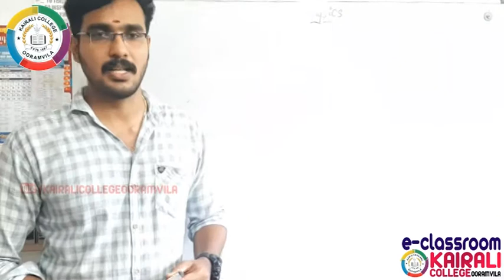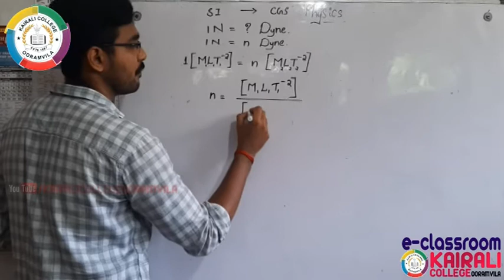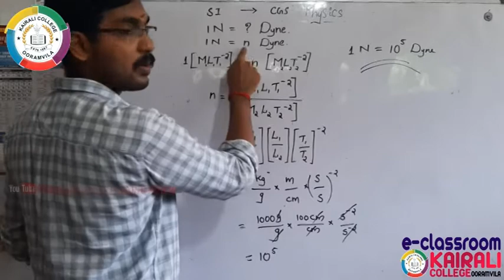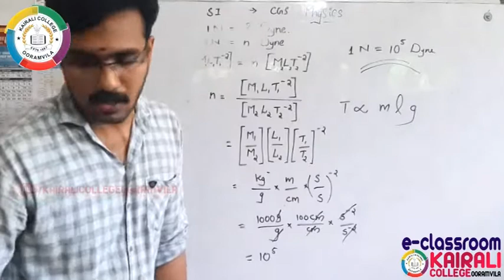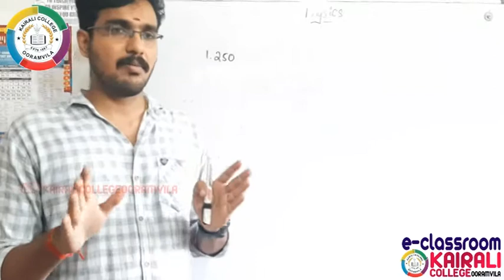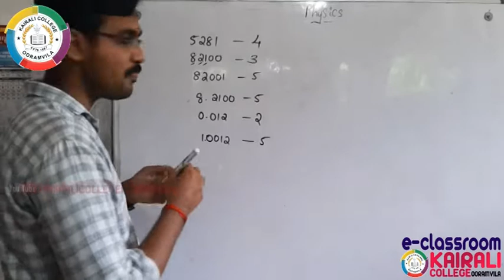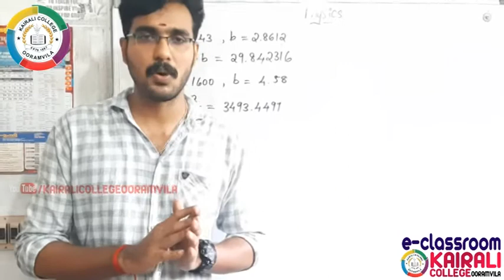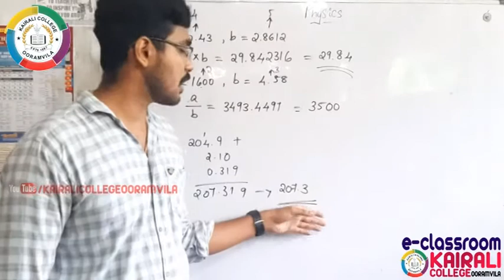PLUS ONE | PHYSICS | CHAPTER-1 | EPISODE-4